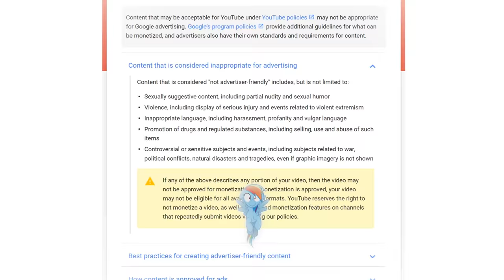A Colt Classic [Advertiser-Friendly]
AJ finds Twilight in a MAGICAL forest, SPLASHING the next step.

[INFORMATION]

[CREDITS]

MUSIC
Makkon - Celestia Origins